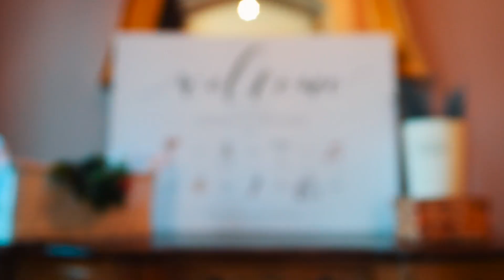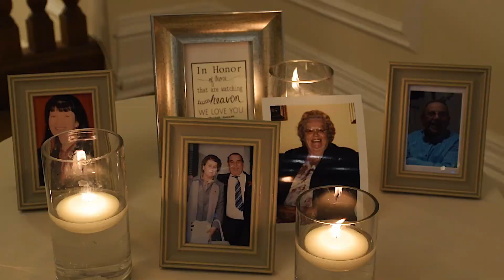Ste and Steph